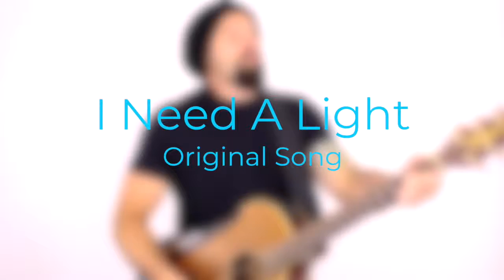I Need A Light Original Acoustic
For most of my life I've struggled with depression, anxiety and OCD. In my junior year of college the pain became so heavy I got in my car and tried to drive away from all my problems.  I found myself in another state wrestling with turning back around and facing all my problems.  This song is just glimpse of that night.  This song is a taste of why I turned around and came back to face all that was in front of me.

For Give Aways and More Music like this go to
and sign up on the email list.

One Original
One Cover
Every Week
Middle Theory
Middle Theory Music

Fans of Imagine Dragons and X Ambassadors will love the acoustic covers from Middle Theory.  Middle Theory is the solo project from Miguel Caraballo. He has toured colleges throughout the US for the past 2 years with his band.  Now he is bringing you his solo acoustic project.

These high energy Pop Rock covers and originals will create a great vibe at any event.  During his show you will hear acoustic covers of artists like Shawn Mendes, Bastille, American Authors, Kanye West and Vance Joy just to name a few.

Miguel is also a public speaker sharing his story of depression and anxiety. He can work with you to tailor an event weaving music and story as a catalyst for conversation among students.

Book Middle Theory now for your next campus event.
for more info on how to book Middle Theory

About 18,500,000 results (0.54 seconds)
Search Results
How to Book College Gigs as an Indie Musician - New Artist Model
Jun 22, 2016 - There's not really a “college music booking directory” that you can crack open, send off some emails, and book some gigs. Most colleges prefer ...
Concert Ideas - College Concert Booking Agency
Concert Ideas helps colleges and universities across the country create the music, comedy, and lecture experiences they want. What artists would you like to ...
‎Artists · ‎HOT LIST · ‎Search · ‎TOOLS - Concert Ideas
How to Book More College Gigs - Sonicbids Blog
Aug 13, 2015 - They may not seem ultra glamorous, but college gigs are a great way to build your fanbase, ... Music Business 101, Booking Gigs & Touring.
College Music Booking Musician's Atlas
Of course you want to play the coolest clubs but why not put some cash in your pocket too? College bookings are lucrative as either stand alone gigs or part of ...
Main Stage Productions: College Concert Booking Agency
With over 20 years of experience in College Concert Bookings, we make it easy ... Whether it is a top comedian such as Seth Meyers or Jon Stewart, the music of ...
The College Agency
The College Agency is a national, full-service talent booking agency dedicated to providing the best in college, corporate, and private event entertainment.
Gigging on the college circuit can provide very lucrative income for any musician/band, and when done correctly can not only expose your music to substantially ...
College Booking Agent | Book an Event or Performer For Your College
Consider Neon Entertainment your one-stop college booking agent. While we have a wide array of musicians, comedians, speakers and game shows that ...
National Talent Booking Agency
Your place to book the most talented speakers, musicians, magicians, dancers and game shows for your corporate events and college campus activities.
Degy Entertainment | Booking Music Artists, Comedians, Experiences
Booking a variety of music artists, comedians, speakers, experiences, and other entertainment worldwide for clients that include colleges, military, corporations, ...
Searches related to college music booking
college music booking directory

college booking agents music

college entertainment booking

college concert booking

college concert booking agency

naca booking agents

college music tours 2017

college music tours 2018